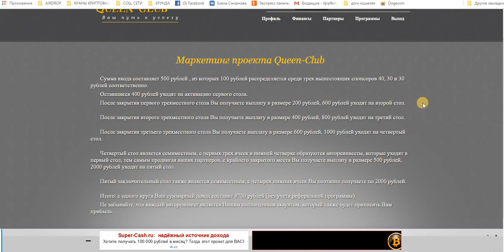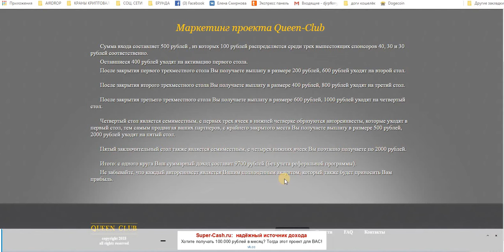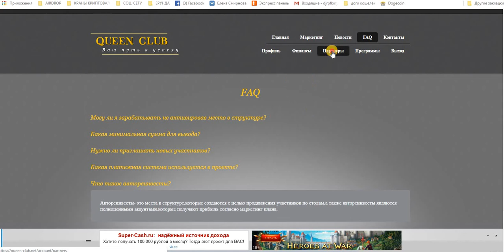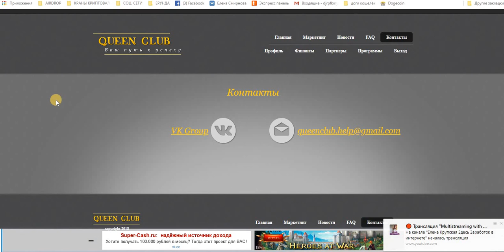НОВИНКА! QUEEN CLUB ПРЕДСТАРТ! ВХОД 500 рублей!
НОВИНКА! QUEEN CLUB ПРЕДСТАРТ! ВХОД 500 рублей! старт 24.12.18г. в 18.00 по мск.